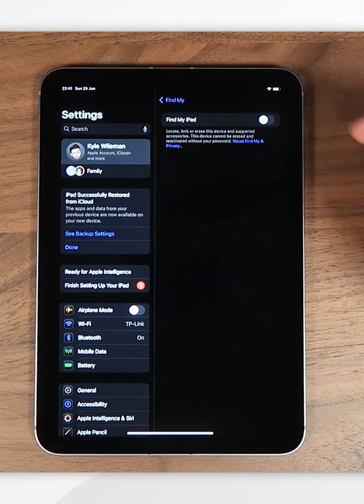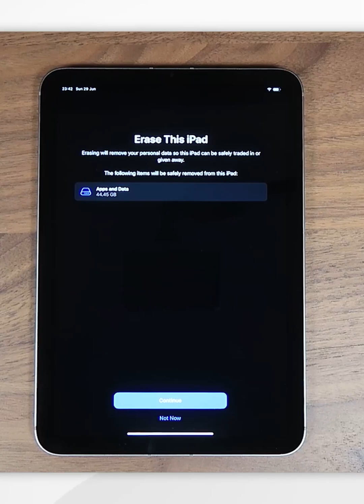📱 How To Factory Reset Any iPad!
Today, you will successfully learn how to factory reset your iPad. Factory reset your iPad to erase all data, fix persistent issues, improve performance, or prepare it for resale—giving you a clean slate or ensuring your personal information stays secure.